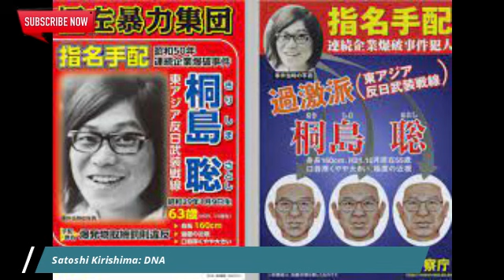Satoshi Kirishima: DNA test confirms dying man was one of Japan's most wanted | BNN News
BNN News Channel: Unraveling the World Through Unbiased Reporting

Welcome to BNN News Channel, your go-to destination for reliable and unbiased news coverage. As a leading news network, we take immense pride in delivering comprehensive and accurate information that keeps our viewers informed and aware of global events, as they unfold.

At BNN, we are committed to journalistic integrity and transparency, adhering to the highest ethical standards in our reporting. Our team of seasoned journalists and correspondents work tirelessly to bring you the latest headlines, breaking news, and in-depth analyses that matter most to you.

From political developments and economic updates to environmental issues and cultural highlights, our news coverage spans a wide spectrum of topics, catering to diverse interests and perspectives. Whether it's national affairs, international relations, or emerging technologies, we bring you the stories that shape our world and impact our lives.

What sets BNN News Channel apart is our unwavering dedication to presenting news in an unbiased and factual manner. We strive to be a beacon of truth in an era where misinformation and sensationalism are rampant. Trustworthiness is our cornerstone, and we go the extra mile to verify our sources and cross-check facts before presenting them to you.

In addition to our commitment to reliable reporting, we embrace technological advancements to enhance your viewing experience. Our state-of-the-art studios and cutting-edge broadcasting technology ensure that you receive news in real-time with the highest level of clarity and precision.

Beyond the headlines, BNN News Channel also offers engaging talk shows, expert panel discussions, and exclusive interviews with thought leaders and influencers from various fields. We believe in fostering healthy debates and providing insightful perspectives to help you form your own opinions.

We understand the responsibility that comes with being a trusted news source, and we take it seriously. BNN News Channel aims to empower viewers with knowledge, encourage critical thinking, and foster a well-informed society.

Tune in to BNN News Channel and become a part of our growing community of informed viewers. Stay ahead of the curve with unbiased and accurate news reporting that fuels your curiosity and keeps you connected to the world. Welcome to BNN News Channel, where the truth is our foundation, and journalism is our passion.